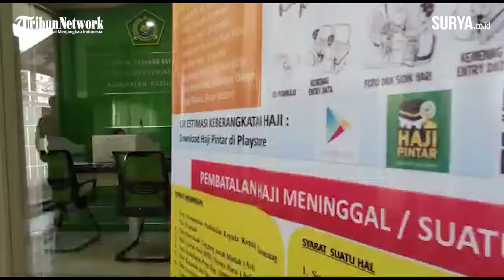Geledah Kantor Kemenag, Kejari Sita Laptop dan Berkas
video-galih lintartika |dit| pasuruan

Kejaksaan Negeri (Kejari) Kabupaten Pasuruan menyita beberapa komputer, laptop dan ratusan berkas dari Kantor Kementrian Agama (Kemenag) Kabupaten Pasuruan.

Kasi Pidsus Kejari Kabupaten Pasuruan Denny Saputra mengatakan, hari ini, tim penyidik menggeledah dan menyita beberapa barang yang diduga berkaitan dengan kasus dugaan pemotongan BOP untuk ponpes dan madin.

"Yang kami sita ini ada laptop, komputer, dan berkas - berkas yang ada di ruang Kasi PD Pontren. Seksi ini yang mengetahui semua bantuan BOP tersebut, para penerima bantuan selalu koordinasi," kata Denny, Rabu (1/9/2021).

Dia menyampaikan, penyitaan ini dilakukan untuk mengantisipasi agar bukti - bukti ini tidak rusak, tidak dihancurkan atau bahkan dihilangkan, mengingat kepala seksi PD Pontren sudah meninggal dunia.

"Kami sita untuk kepentingan penyidikan kasus ini. Semua yang kami sita kami masukkan ke dalam dua mobil ini," tambah Denny, sapaan akrab Kasi Pidsus Kejari Kabupaten Pasuruan.

Kejaksaan Negeri (Kejari) Kabupaten Pasuruan mendatangi Kantor Kementrian Agama (Kemenag) Kabupaten Pasuruan, Rabu (1/9/2021) pagi.

Informasi yang didapatkan, Korps Adhyaksa ini datang untuk mencari alat bukti tambahan terkait kasus dugaan korupsi yang sedang diselidiki kejaksaan.

Kejaksaan menyelidiki dugaan pemotongan bantuan operasional (BOP) untuk pondok pesantren (ponpes) dan madrasah diniyah (madin) di Kabupaten Pasuruan.

Informasinya, banyak ponpes dan madin yang menjadi korban pemotongan bantuan yang bersumber dari Kementrian Agama tersebut. (lih)